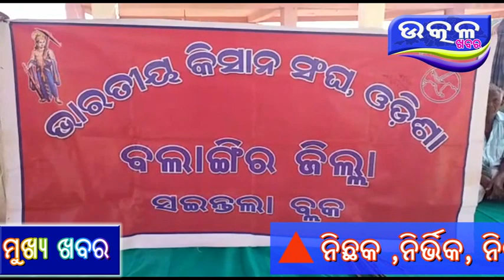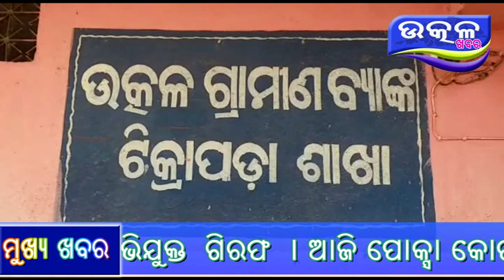ବ୍ୟାଙ୍କ ମେନଜେର ଓ ତହସିଲଦାର ଙ୍କୁ ଘେରିଲେ ଚାଷୀ